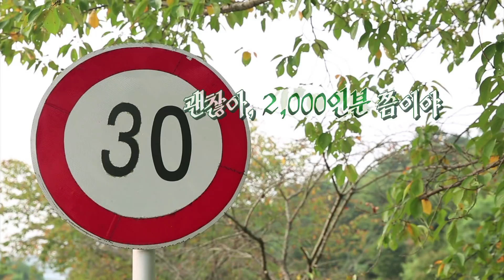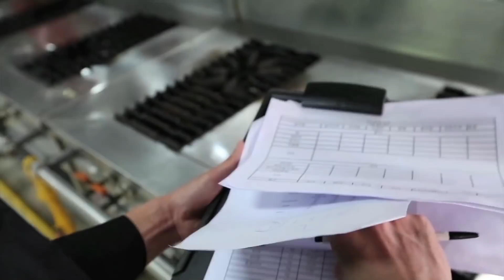[국방뉴스]17.10.24 훈련병의 품격 -괜찮아, 2000인분 쯤이야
훈련병의 품격 조리병 7편- 괜찮아, 2,000인분 쯤이야 (오상현)
강경일)
매 끼니 우리 군 장병들의 건강을 위해 맛있는 음식을 만드는 조리병들의 교육훈련 현장을 소개하는 훈련병의 품격. 이번 시간이 마지막인데요.
이혜인)
대량조리실습 이론 수업이 끝나자 마자 강의실을 빠져나갔던 조리병들 어디가려는 걸까요? 지금 바로 확인하시죠.

대량조리실습의 첫번째 이론수업이 끝나기가 무섭게 실습장 밖으로 나가는 조리병들.

휴게시설에 마련된 공중전화 앞에 줄을 서 있는데요..
부모님 목소리가 듣고 싶었던걸까요?

SOV. 전한용 이병
“민기형 민기형 같이가자 와하하하”

소리를 지르면서 뛰쳐나오더니 흥분을 감추지 못하는데요. 도대체 무슨일일까요?

그 사이 조리병들을 기다리는 교관 표정이 좋지 않은데요.

SOV. 조호식 교관 / 종합군수학교 급양조리학처
“다 왔어?”
“(예 다 왔습니다. 정렬. 정숙.)”
“자 정숙하고 빨리 오와 열 맞춰봐”
“주목!(주목!) 조리보다 중요한 게 있어 아까 단체급식 목적이 뭐라고 했어? 안정적이고 위생적인 맛있는 음식을 제공함에 있다그랬어 그렇지? 지금 위생이 안 되어 있어 모자 써 빨리! 시계 풀어!”

쉬는 시간이 끝났으니 할 건 해야죠. 각 조별로 식재료에 따른 조리법을 다시한번 숙지하고 이제 본격적으로 조리를 시작합니다.

한 번에 50인분의 밥을 할 수 있는 밥솥에 한 바가지에 15인분이 되는 바가지로 3번 넣고 잘 씻어 불린 후에 밥을 짓고

바삭한 식감과 튀김옷과의 밀착력을 높이기 위해 닭고기에 전분을 발라 튀길 준비를 하는 등 각자 맡은 요리를 열심히 하고 있는 조리병들.

그런데 전화 통화 후 소리를 질렀던 전한용 이병 옆에 동기들이 모여있네요?

SOV. 박현수 이병 / 자대배치가 궁금한 조리병
 “야 너 논산이야?”

SOV. 전한용 이병 / 결과를 알고 실의에 빼진 조리병
 “내 앞에 보이는 게 뭔지 아니? 논산 밖에 없다.”

 “하루에 8,000인분.”

SOV. 박현수 이병 / 동기를 위로하는 조리병
 “하긴 이게 40인분 이니까 50배다 50배.”

SOV. 조형원 이병 / 동기의 위로를 거드는 조리병
 “왜? 하루에 2,000 50배네”

 “야 이거 50개 더 하면 되겠다”

SOV. 전한용 이병 / 전혀 위로받지 못 한 조리병
“하루가 아니라 한 번 할 때 2,000이라고 한 번 할 때 2,000 하루가 아니라”

아~ 육군훈련소로 부대배치를 받은 거군요. 그 사실을 부모님께 확인하고 그렇게 소리를 지른 모양인데…까맣게 탄 가마솥 마냥 전 이병의 마음도 타들어가나봅니다.

어느 덧 조리된 음식들이 한 자리에 모이고 이제 각자 식판을 들고 음식을 담습니다.

조리병들은 오전과 오후 실습시간에 만든 음식으로 함께 점심과 저녁을 먹는데요. 오늘은 어떤 요리가 동기들의 입맛에 가장 잘 맞았을까요?

SOV. 이선혁 이병 / 부대에서 먹는 부대찌게가 좋은 조리병
 “저는 부대찌개가 가장 맛있네요”

SOV. 최성원 이병 / 치느님을 사랑하는 조리병
 “치킨이 제일 맛있는 것 같습니다.”

하루를 뜨겁게 불 태웠던 대량조리실습장. 각 종 조리도구를 깔끔하게 정리하는 것으로 하루 일과를 마무리합니다. 야전에서 조리병들의 활약을 기대합니다.